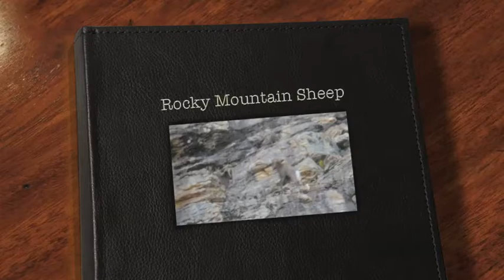Rocky Mountain Sheep - Nevada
Rocky Mountain Sheep Photos taken over a number of years